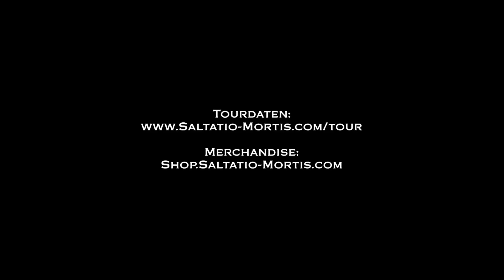#1 Mit welchem Computerspiel hast du die meiste Zeit verbracht?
Erlebe "Saltatio Mortis – In Castellis" nur 2017!

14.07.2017 WERTHEIM – Burg Wertheim AUSVERKAUFT
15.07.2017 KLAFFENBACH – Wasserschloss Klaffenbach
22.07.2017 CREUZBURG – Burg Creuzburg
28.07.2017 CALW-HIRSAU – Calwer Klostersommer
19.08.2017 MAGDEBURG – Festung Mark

Gäste:
Versengold
Blooflowerz (nur Wertheim)